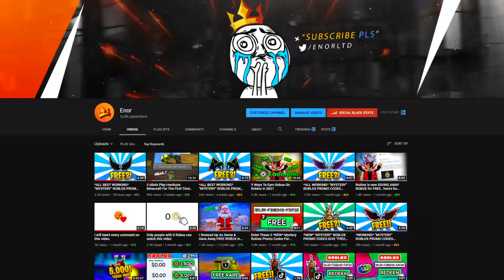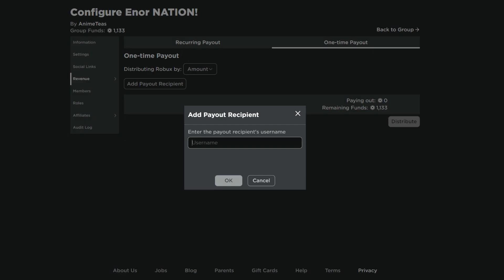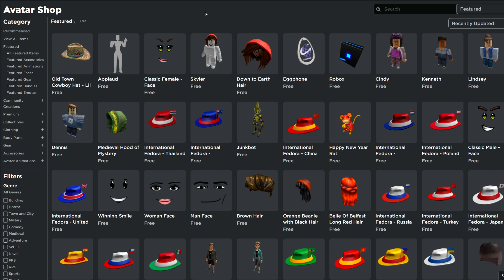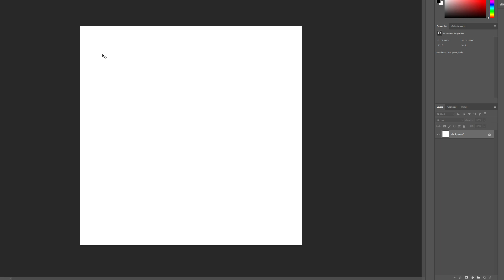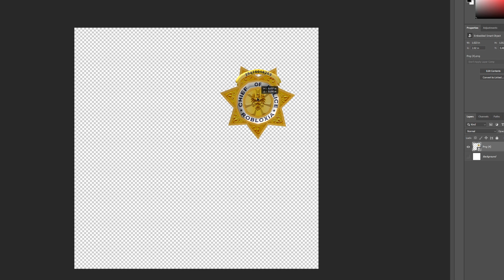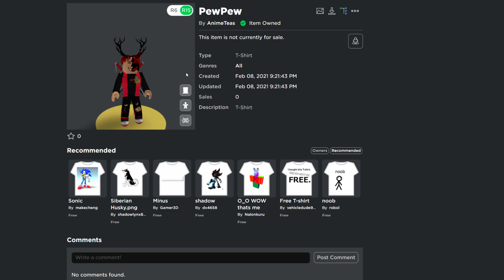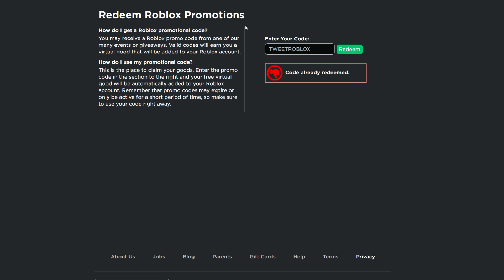Best Way To Get FREE ITEMS in ROBLOX!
⚡ ATTENTION!

Video Owned & Uploaded by Enor (PG, Family Friendly Content & No Swearing)